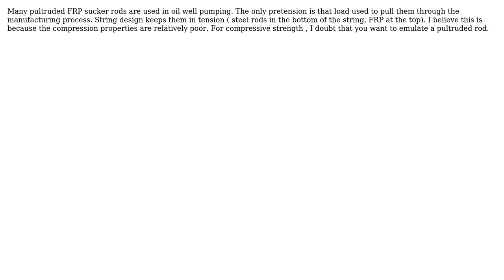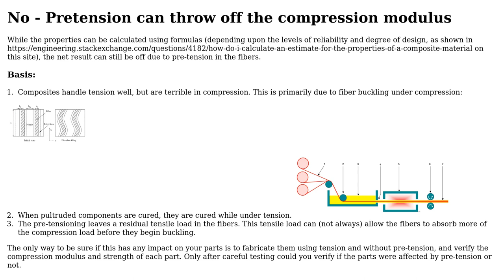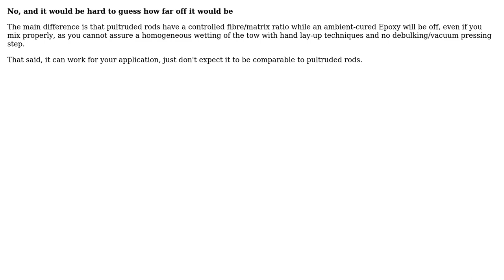Engineering: home-made pultruded components? (3 Solutions!!)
Engineering: home-made pultruded components?

With thanks & praise to God, and with thanks to the many people who have made this project possible! | Content (except music & images) licensed under CC BY-SA | Music | Images & others | With thanks to user Wasabi user Mark user juggler user blacksmith37 user AEhere supports Monica and the Stack Exchange Network Trademarks are property of their respective owners. You are responsible for your own actions.